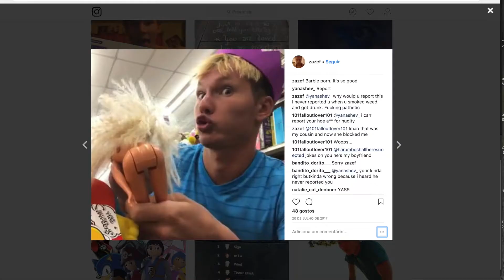HOW to BECOME MORE ATTRACTIVE *GLO-UP*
This is all jokes, don't take it too seriously please!
Props to Zazef for providing the world with such entertaining content!